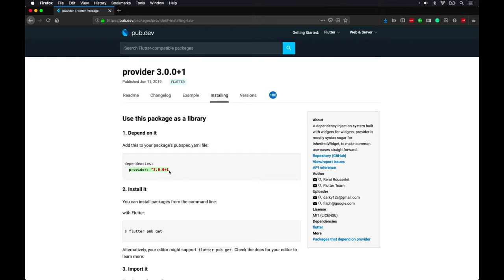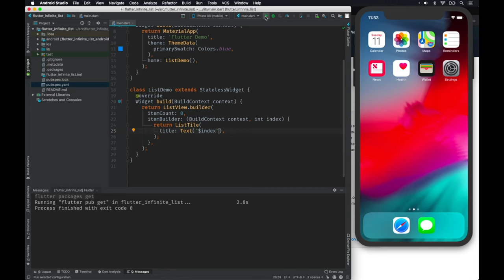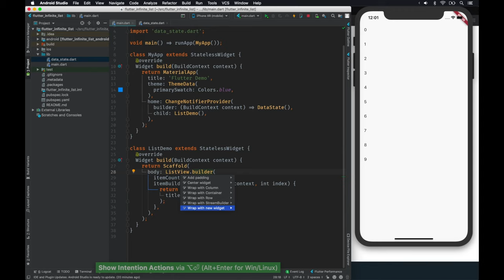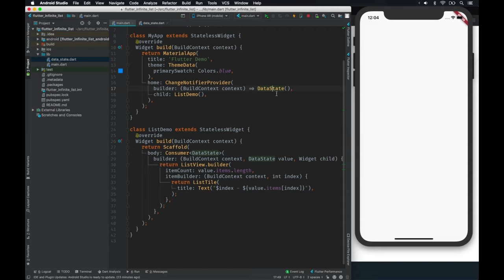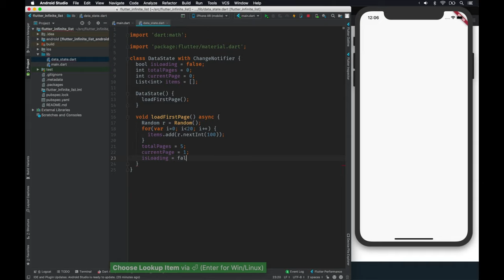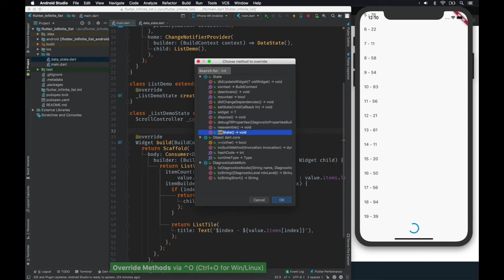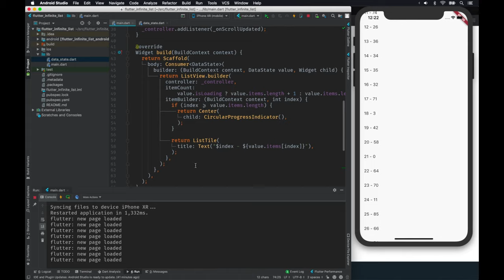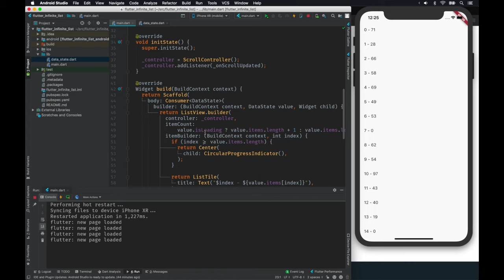LISTAS INFINITAS en Flutter: Cómo cargar más datos al llegar al final de la lista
¡Bienvenidos nuevamente! Es este capítulo vamos a aprender como crear una lista infinita que se carga con datos que se van generando en background (ya sea desde una API o backend, o de manera dinamica)